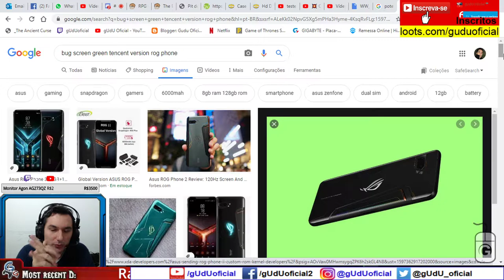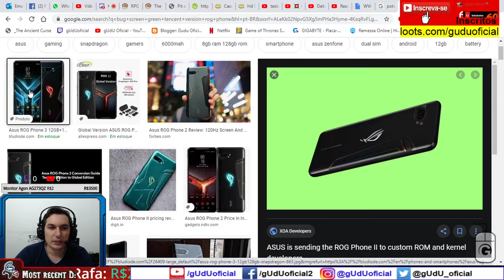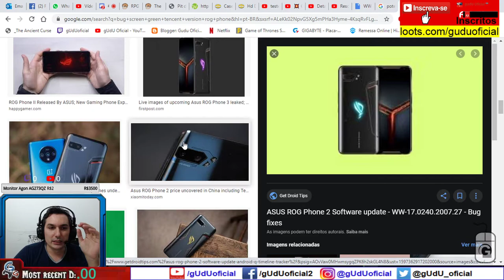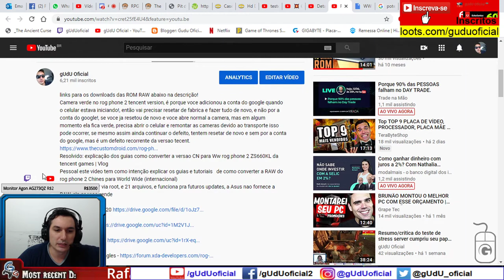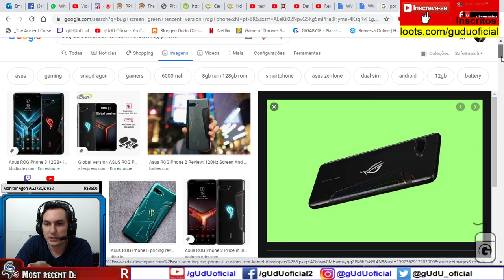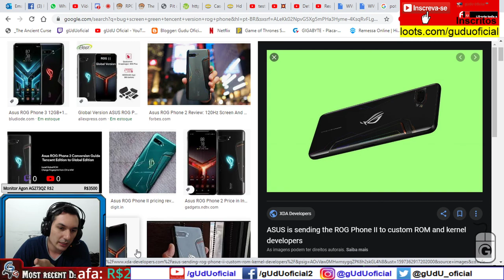Dicas camera com defeito tela verde rog phone 2 tencent version rom global sem conserto | Vlog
camera do rog phone 2 tencent version defeito imagem verde ao mexer nela fica normal e depois fica verde de novo.
video aonde eu falo sobre como fazer a conversao pra versao atraves da ROM, e não pode por a conta do google quando inicia o celular só depois de testar a camera, mas se a camera abre normal e fica verde, precisa abrir o celular e reconectar elas, porque é mal contato, por isso está ficando verde e depois normal, sinto muito mas é uma falha do proprio celular, se voces arrumarem de outra maneira postem ai que pode ajudar mais alguem mundo a fora!

🎮Setup/pc gamer gUdU oficial
🤑Doe em BTC:
💲16RByNi1ezU1wXBrpkbjz5EAjHJtpsht7W
💲1GDfe6eBaShx3q3kxKKcpJ7113ydgGU1rU
💲1GzogHt9EaaCbdStoZWMd7K16mT8ayoAkK